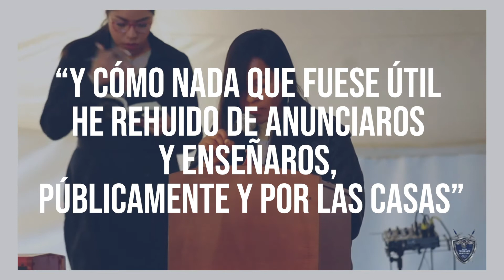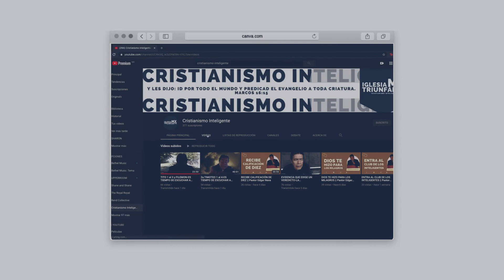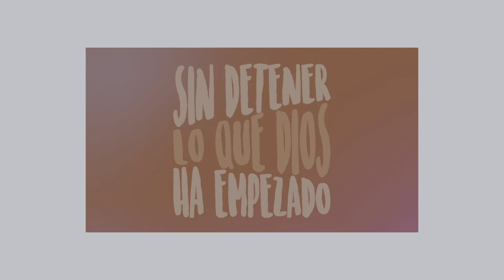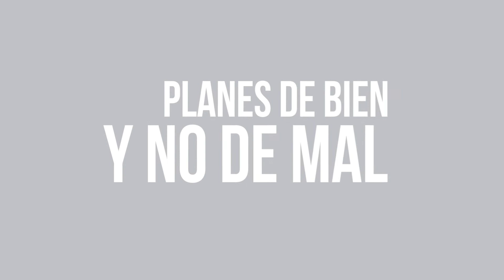RESUMEN DE FIN DE AÑO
RECOPILACIÓN DE LAS OBRAS QUE DIOS HIZO EN LA IGLESIA TRIUNFANTE EN ESTE AÑO 2020.